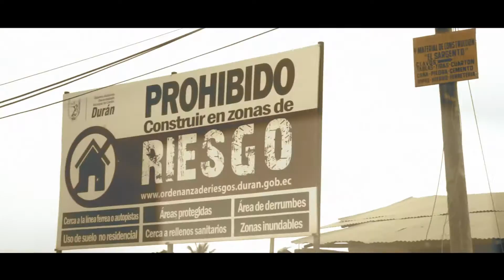Documental - Legalización en Durán